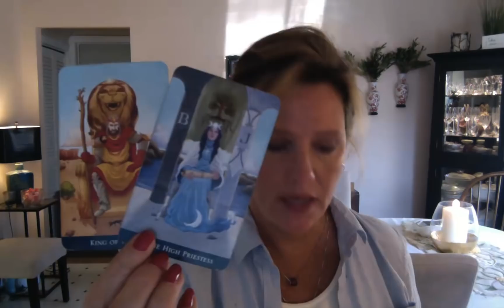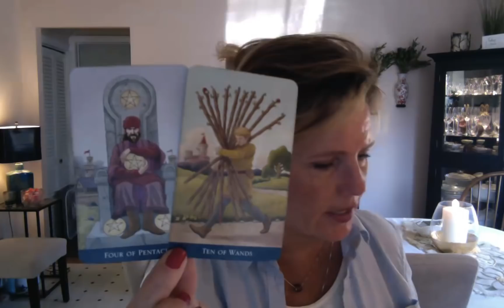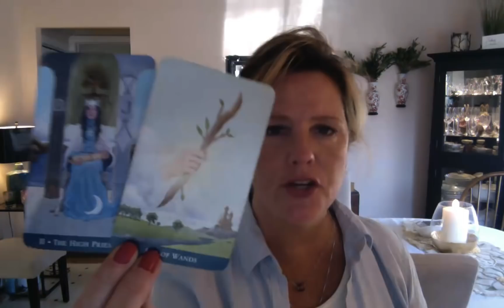Go toward your passion (before it's too late), EARTH Sign March 20 Taurus Virgo Capricorn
Click here for the "go deeper" reading - FULL SPRING LOVE FORECAST for ALL ZODIAC Signs

Got questions about the Twin Flame Journey? Head over to Instagram...ask your question. We'll do videos on the best questions: